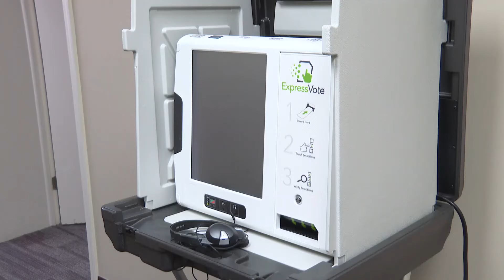Duval County breaks early voting turnout record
Nearly 290,000 people came out for early voting, which breaks the previous record of 263,000, according to the election supervisor.